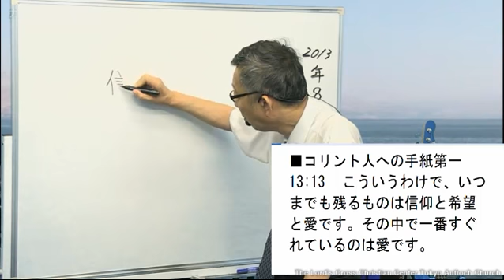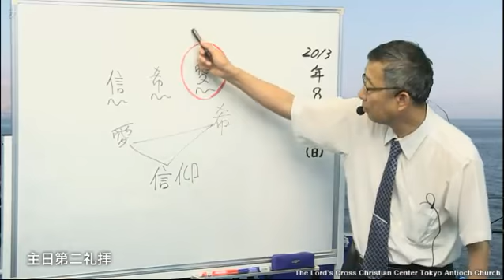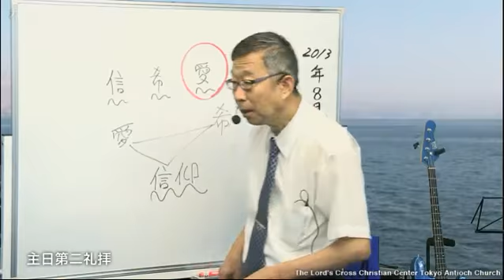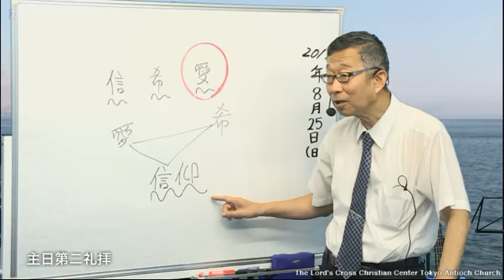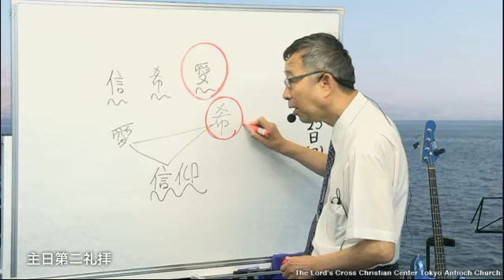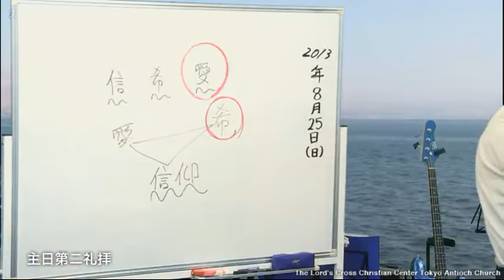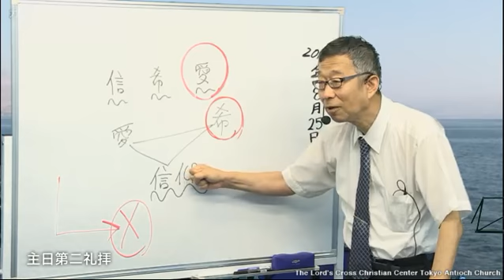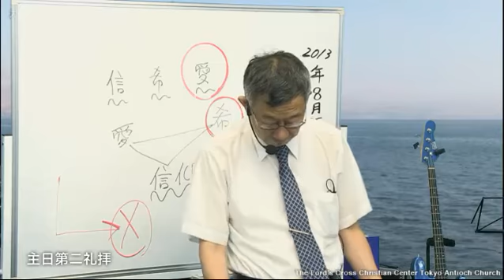2013.8/25 主日第2礼拝 メッセージ